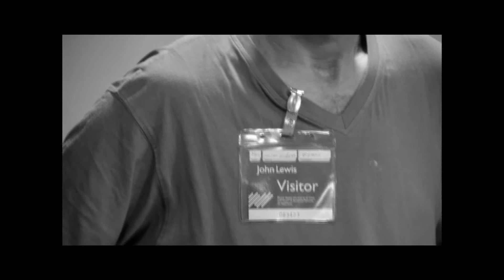FLACK Men's Fashion Shoot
The March issue of FLACK magazine includes a five page feature of fashion from John Lewis summer collection modelled by five our  gorgeous members. The poem 'No Top Hats' by Jade Rivers was inspired by their tales from the day. Enjoy!
Film by Toby Peters